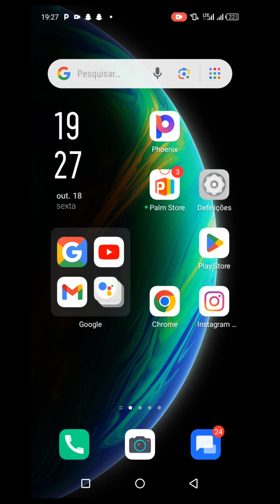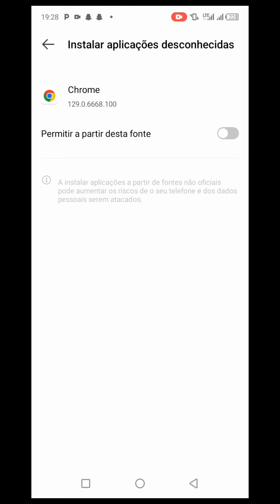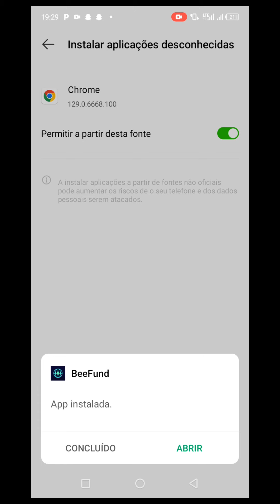NOVO APLICATIVO BEEFUND - VEJA COMO INSTALAR O APP BEEFUND!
Ola seja bem vindo ao Meu canal, aqui terás acesso a treinamentos e dicas fundamentais de Tecnologia e inovação, não esqueça de ativar o sininho e de se inscrever para ser notificado a cada vídeo postado.

Link da Playlist do curso completo de Informática na Óptica do Utilizador